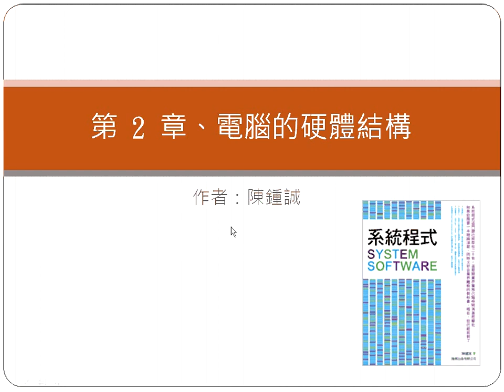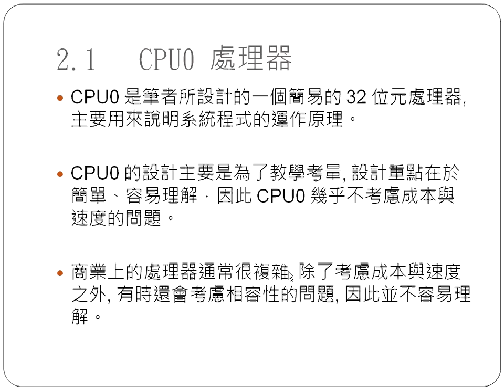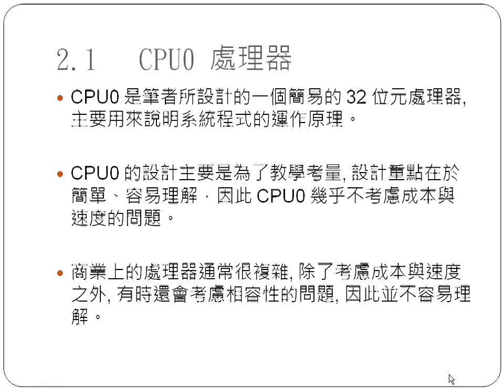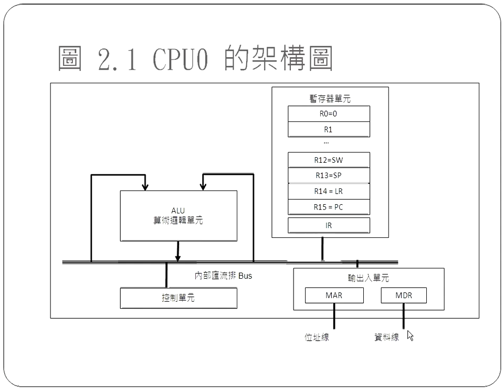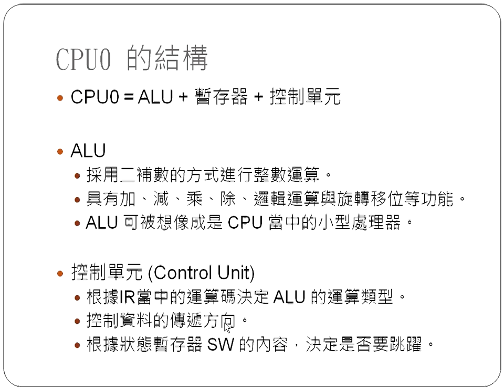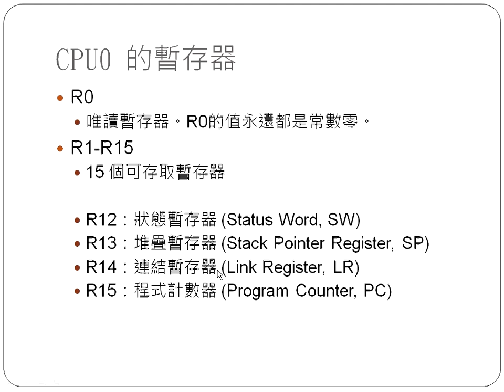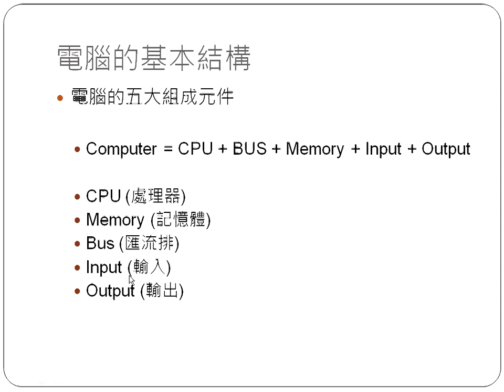系統程式：第二章 電腦硬體結構 (1) -- SpCh2.1